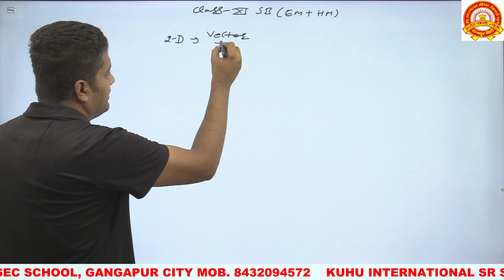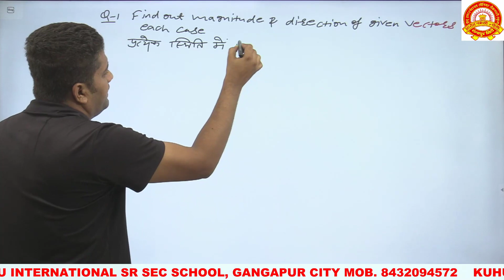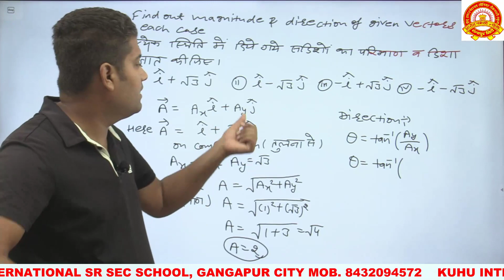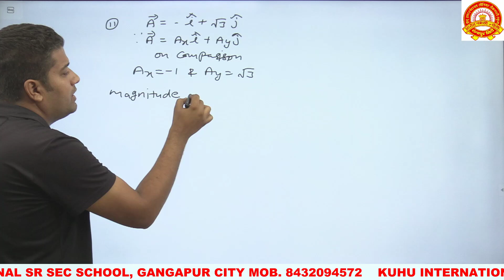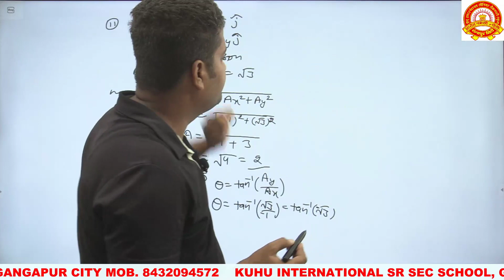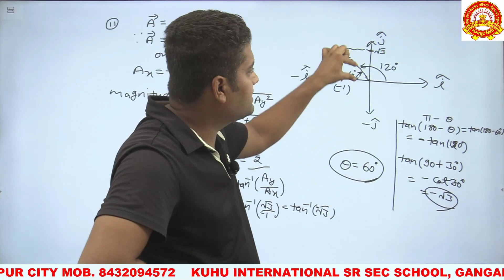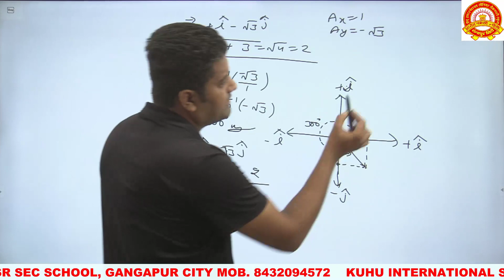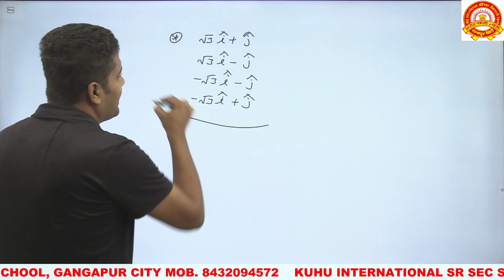Lecture 6 Resolution of Vector [State Board Hindi + English Medium ] Class 11